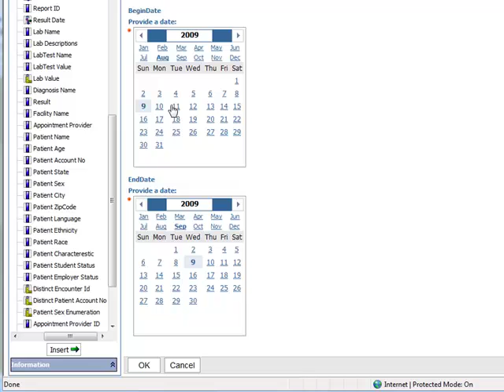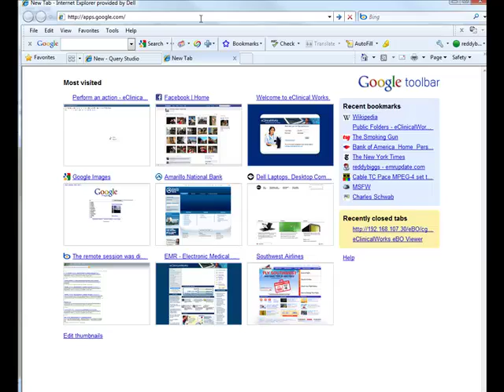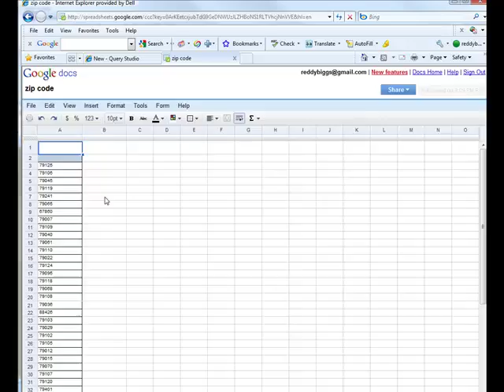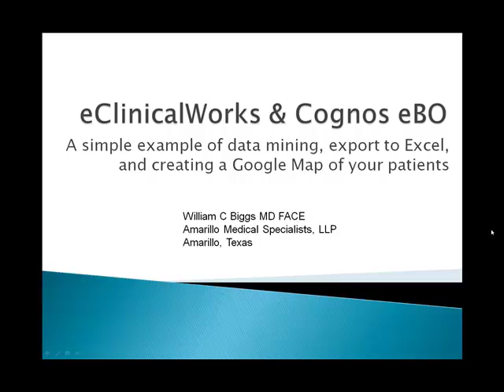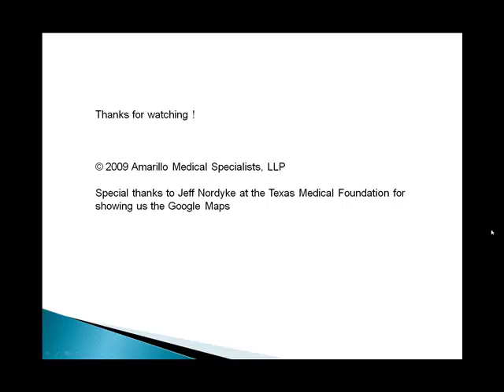eClinicalWorks 8.0, Cognos EBO, and Creating a Google Map of your practice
This is a very, very simple Cognos query in eCW eBO.  I am using it to demonstrate how to export the report to Microsoft Excel. From there we have a little fun and upload the results to Google Maps.